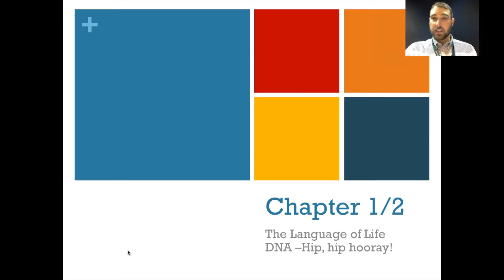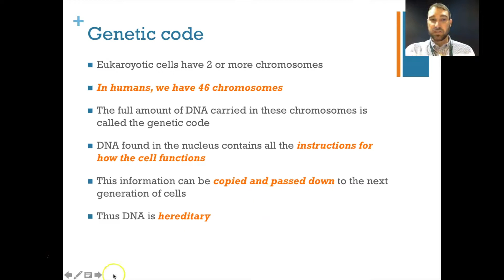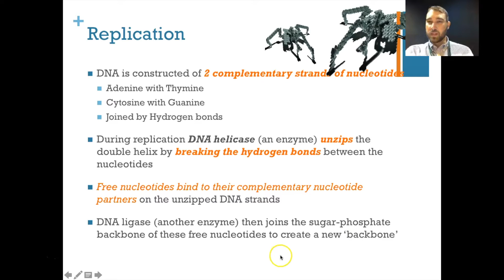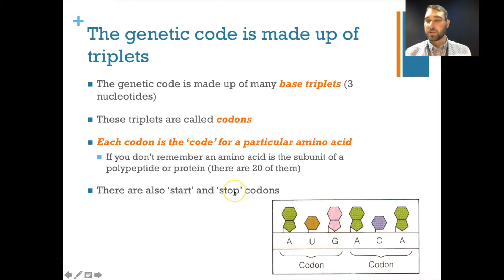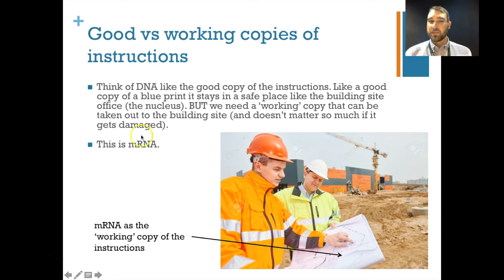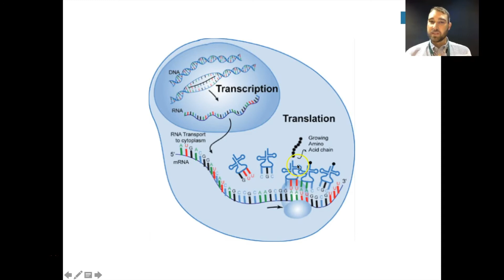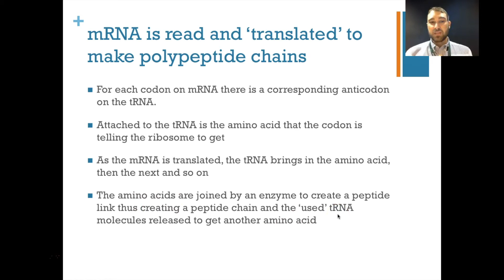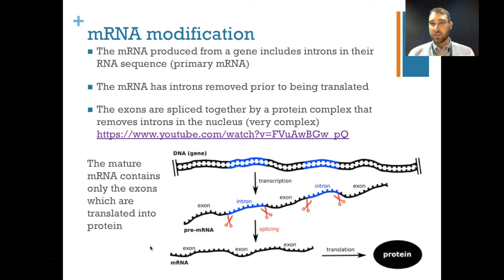Flippin' Science- DNA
In this video I go through the structure of DNA, how semi-conservative replication copies DNA and how DNA is translated from genes into protein